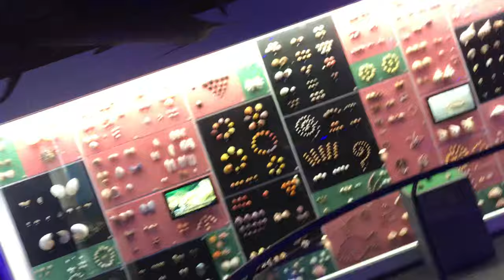정말 리얼하네-해남 땅끝마을 자연사박물관@sungodcross